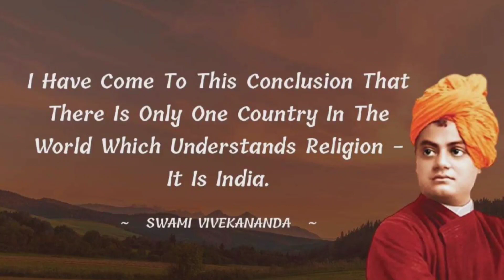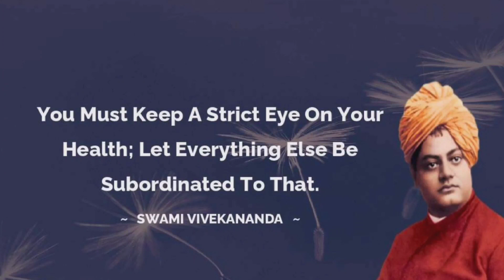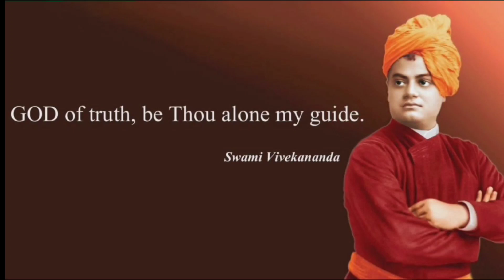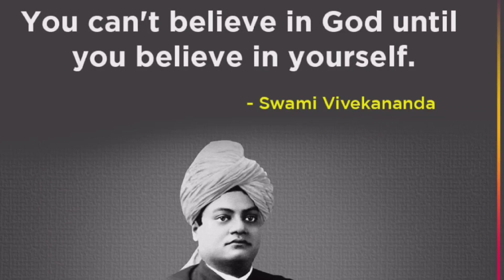স্বামী বিবেকানন্দ কে অপমান ! তার জবাব | Amogh Lila Prabhu on Swamiji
স্বামী বিবেকানন্দ কে অপমান ! তার জবাব ! | HG Amogh Lila Prabhu on Swami Vivekananda Controversy